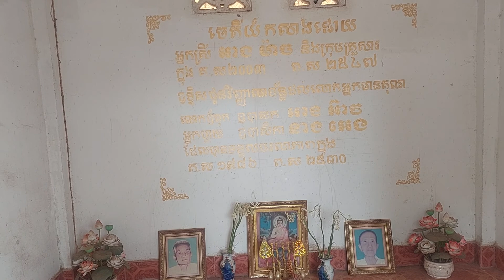House keeping for Mach's parents stupa on 4/11/2022